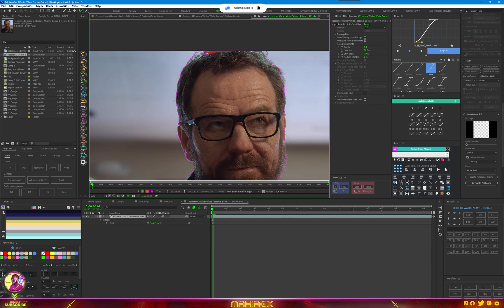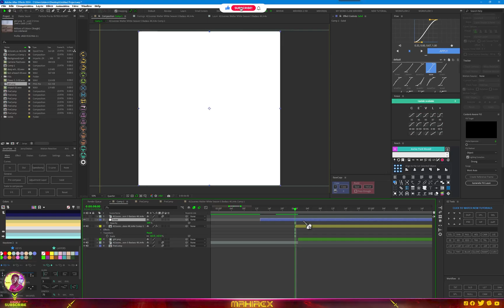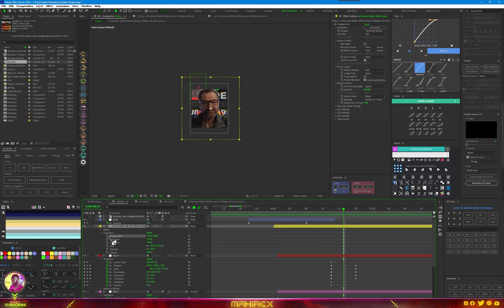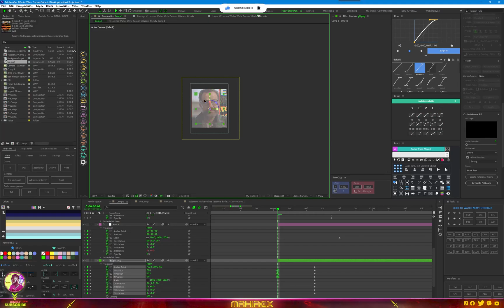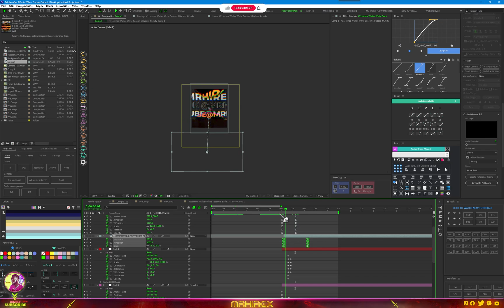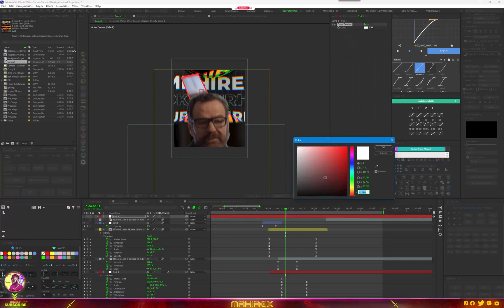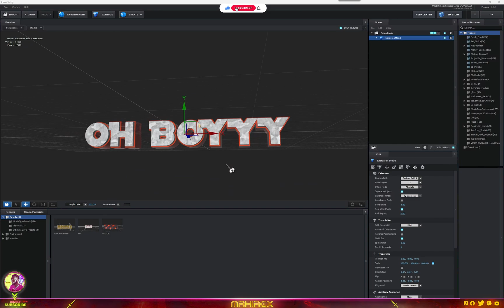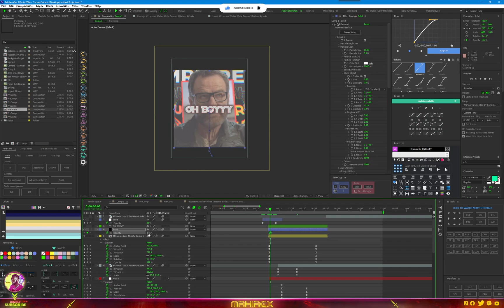BACKGROUND FLY OUT TRANSITION Secrets Every After Effects Artist Needs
TODAY EDITING WILL SHOW YOU HOW TO MAKE A BACKGROUND FLY OUT TRANSITION Secrets Every After Effects Artist Needs
HEY THANKS FOR PASSING THROUGH MY CHANNEL I REALLY APPRECIATE

-Lenovo Ideapad pro 5
-32gb Ram
-1Tb SSD
-Win 11 x lite
-16 cores CPU
-Nvidi RTX 3050 4gb

PLUGINS & EXTENSIONS USED
animation composer
Atom x
Sapphire 2024
Borix continium
Digital Anarchy
Element 3D and many more

📌 Copyright:

▪ I have no rights on the movie images!